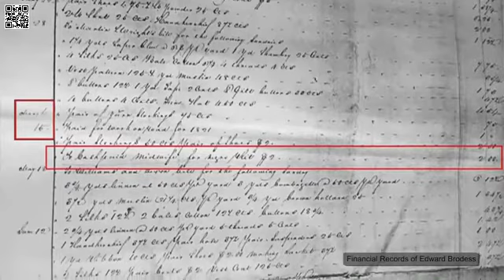Watch Now: Maryland state parks video on Harriet Tubman